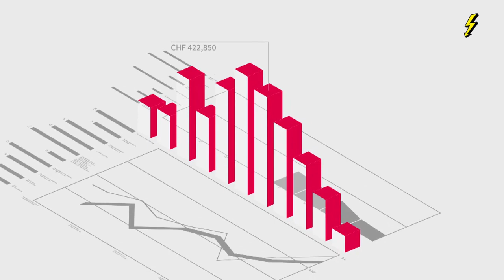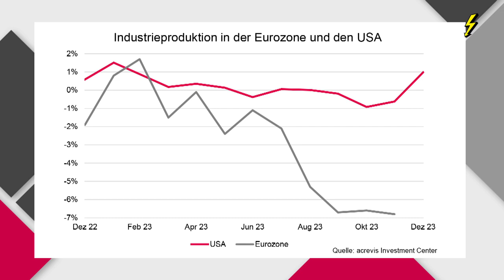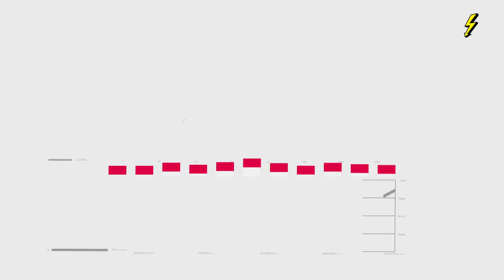Schwache Industrieproduktion: Börsensendung acrevis invest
Die Industrieproduktion in den USA ist zwar leicht gestiegen, richtig in Schwung kommt sie aber nicht. In der Eurozone sieht die Entwicklung noch etwas schlechter aus. Die Gründe dafür erläutert Florian Keller, Leiter Investment Center, in der neuesten Börsensendung.

Zudem kommentiert er die Unternehmensabschlüsse von Geberit und Richemont und nennt die Ursache für den grossen Verlust beim Solarunternehmen Meyer Burger.